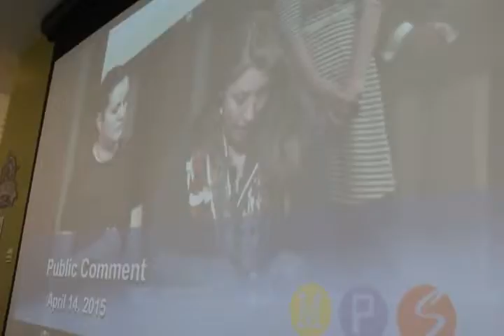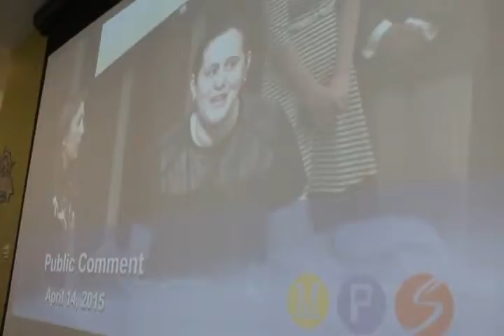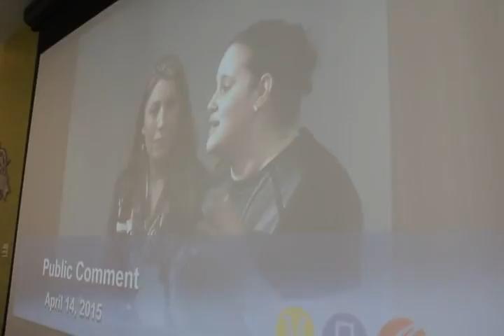4-14-15 Public Comments during Minneapolis Public Schools Board Meeting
Because Minneapolis Public Schools does not record and make publicly available the comments shared by the community at the beginning of each School Board Meeting, we have decided to begin regarding all public comments and making them available via this channel.